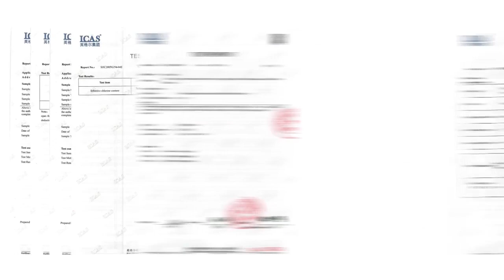Now on Kickstarter: CleanseBud - Your Portable Homemade Cleaner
CleanseBud - Your Portable Homemade Cleaner
Portable, reusable pod that quickly makes an organic, all-natural sanitizer and cleaner with just ordinary salt and water!